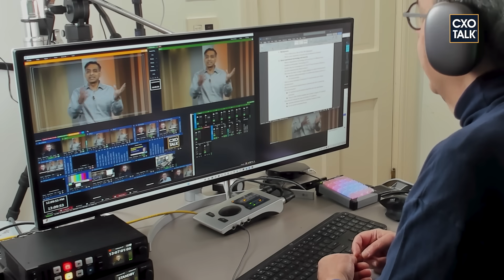Securing Critical Infrastructure: Precision AI for OT with Palo Alto Networks | CXOTalk #865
How can AI protect critical infrastructure from cyberattacks? Discover practical solutions for securing operational technology (OT) and IT systems in this insightful conversation with Anand Oswal, SVP and GM of Network Security at Palo Alto Networks.

Learn why over 70% of industrial organizations faced cyber-attacks last year and how precision AI is revolutionizing OT security. Oswal reveals strategies for:

• Protecting legacy industrial systems • Managing remote access securely
• Implementing zero trust in OT environments
• Using AI-driven threat detection • Meeting new compliance requirements

Essential viewing for technology leaders responsible for securing manufacturing facilities, utilities, oil & gas operations, and other critical infrastructure. Learn how AI-powered security solutions can protect your operations while enabling digital transformation.